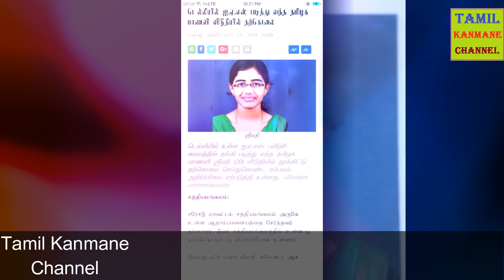படிக்க சென்ற தமிழக மாணவி ஸ்ரீமதி டில்லியில் தற்கொலை